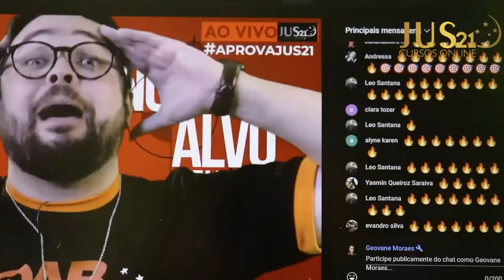Trailer no ALVO - 1ª Fase do 36º Exame de Ordem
Está chegando o grande dia para a prova da 1ª Fase do 36º Exame de Ordem que ocorrerá DOMINGO, dia 23/10!

Pensando em sua preparação, o JUS21 está fazendo um dia inteiro de revisão on-line e totalmente gratuita, com o melhor time de professores do país abordando os principais temas cobrados nas provas objetiva da OAB.